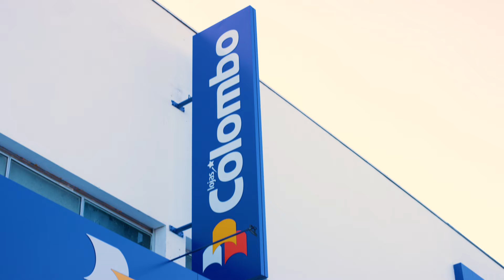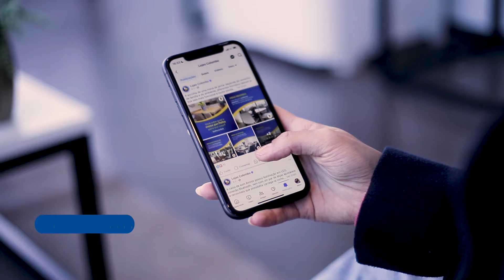Lojas Colombo | Institucional 2024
Nós somos a Lojas Colombo! Estamos presentes em todo o Brasil através do nosso site e em mais de 300 lojas nos estados do RS, SC, PR e MS.